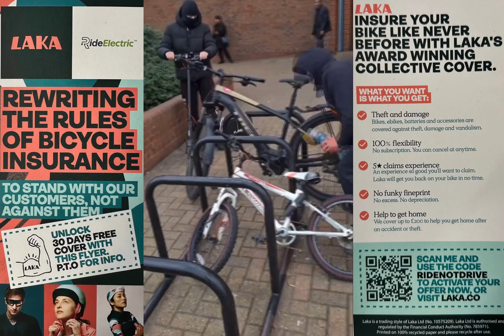Protect your ebike from thiefs and always buy insurance laka Insurance free first 30days